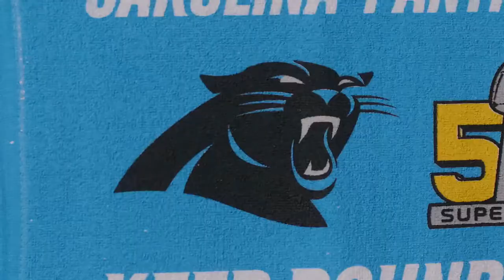Carolina Panthers Midfield Logo Revel/Fan Appreciation Video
Video by the Carolina Panthers & the NFL!